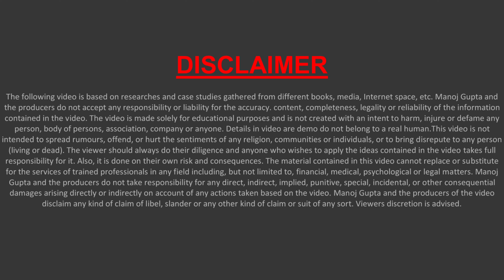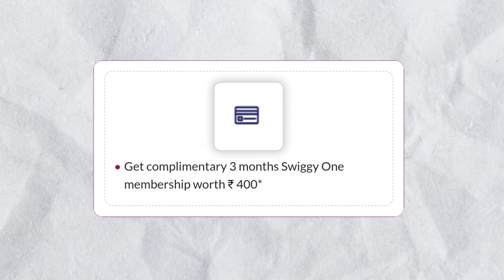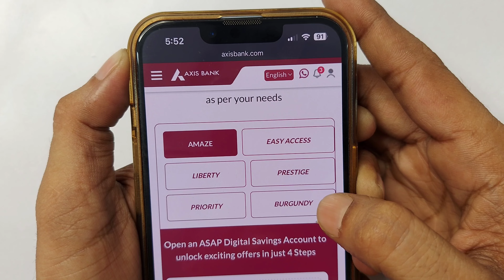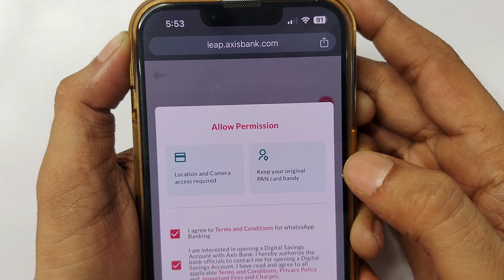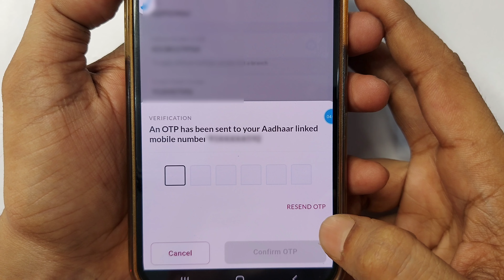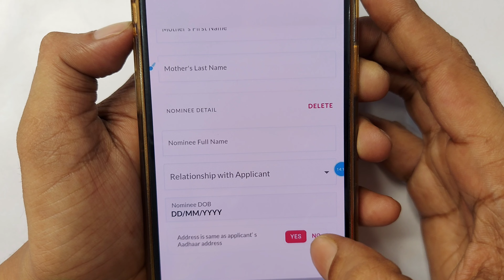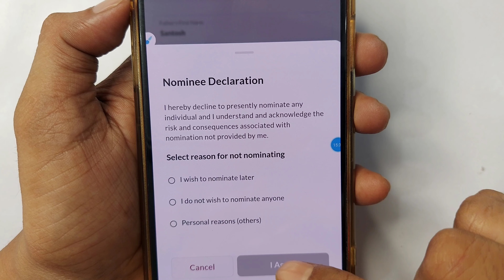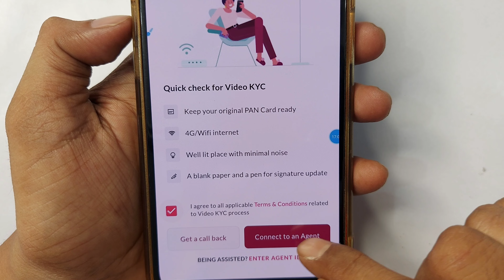axis bank zero balance account 2024 | axis bank zero balance account online kaise khole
Hello,
Is video me axis bank zero balance account kaise open karege iska pura process bataya hai,agar video pasand aye to like aur share jarur karna !